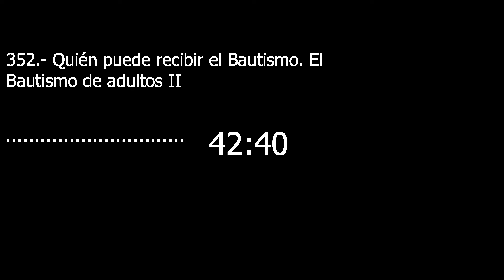Catecismo 1246-1250. Quién puede recibir el Bautismo. El Bautismo de adultos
Quién puede recibir el Bautismo. El Bautismo de adultos

1246 "Es capaz de recibir el Bautismo todo ser humano, aún no bautizado, y solo él" (CIC, can. 864: CCEO, can. 679).

El Bautismo de adultos

1247 En los orígenes de la Iglesia, cuando el anuncio del Evangelio está aún en sus primeros tiempos, el Bautismo de adultos es la práctica más común. El catecumenado (preparación para el Bautismo) ocupa entonces un lugar importante. Iniciación a la fe y a la vida cristiana, el catecumenado debe disponer a recibir el don de Dios en el Bautismo, la Confirmación y la Eucaristía.

1248 El catecumenado, o formación de los catecúmenos, tiene por finalidad permitir a estos últimos, en respuesta a la iniciativa divina y en unión con una comunidad eclesial, llevar a madurez su conversión y su fe. Se trata de una "formación, aprendizaje o noviciado debidamente prolongado de la vida cristiana, en que los discípulos se unen con Cristo, su Maestro. Por lo tanto, hay que iniciar adecuadamente a los catecúmenos en el misterio de la salvación, en la práctica de las costumbres evangélicas y en los ritos sagrados que deben celebrarse en los tiempos sucesivos, e introducirlos en la vida de fe, la liturgia y la caridad del Pueblo de Dios" (AG 14; cf. Ritual de iniciación cristiana de adultos, Prenotandos 19; Ibíd., Sobre el tiempo del catecumenado y de sus ritos 98).

1249 Los catecúmenos "están ya unidos a la Iglesia, pertenecen ya a la casa de Cristo y muchas veces llevan ya una una vida de fe, esperanza y caridad" (AG 14). "La madre Iglesia los abraza ya con amor tomándolos a sus cargo" (LG 14; cf CIC can. 206; 788).